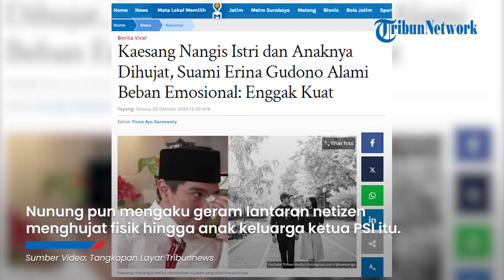AKUI TAK KUAT! Kaesang Pangarep Menangis seusai Erina Gudono & Anaknya Dihujat Warganet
TRIBUN-VIDEO.COM - Kaesang Pangarep buka suara seusai banyak warganet yang mendoakan hal buruk kepada putrinya Bebingah Sang Tansahayu.

Bahkan putra bungsu Joko Widodo itu menangis lantaran hujatan netizen.

Momen Kaesang menangis terjadi dalam podcast 'Podcast Depan Pintu' atau 'PDP' episode ke-79.

Podcast yang diunggah di channel Kaesang Pangarep itu mendatangkan bintang tamu Nunung.

Di tengah-tengah podcast tersebut, Kaesang menangis.

Hal itu bermula saat Nunung mengungkapkan simpatinya kepada Kaesang dan Erina.

Diketahui akhir-akhir ini netizen kerap melontarkan hujatan kepada keluarga Kaesang.

Nunung pun mengaku geram lantaran netizen menghujat fisik hingga anak keluarga ketua PSI itu.

Menanggapi Nunung, Kaesang mengaku terus berusaha menahan diri saat dirinya dan istri dihujat.

Namun Kaesang mengaku tak kuat saat netizen mendoakan hal-hal jelek kepada putrinya yang baru lahir.

Saat itulah Kaesang menitihkan air mata.

"Kadang saya, tuh, kalau pas begitu melihat, kalau menghujat Erina saya coba nahan," curhat Kaesang.

"Tapi waktu ada yang doain jelek buat bayi saya kayak enggak kuat waktu itu saya karena ngomongin tentang anak,"
(Tribun-Video.com)